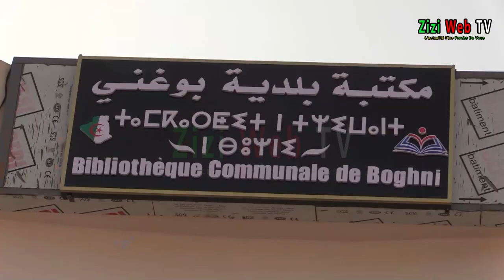Salon Du Livre De Boghni à Tizi-Ouzou En Hommage à "Youcef Nacib" …